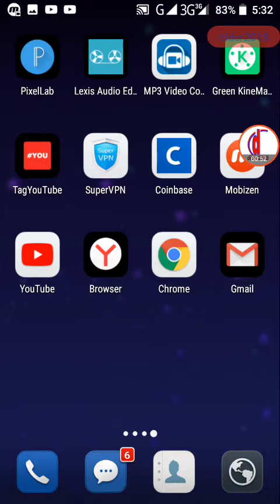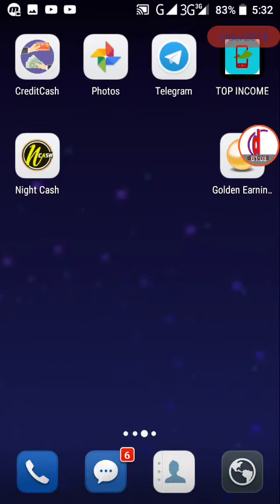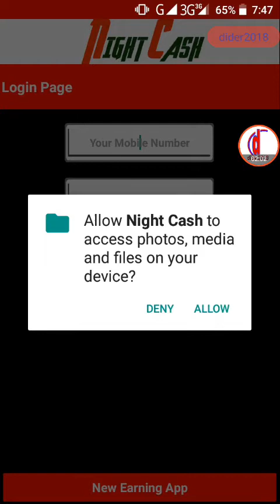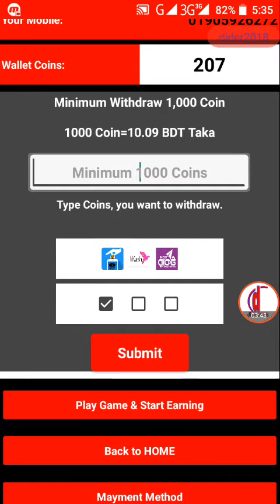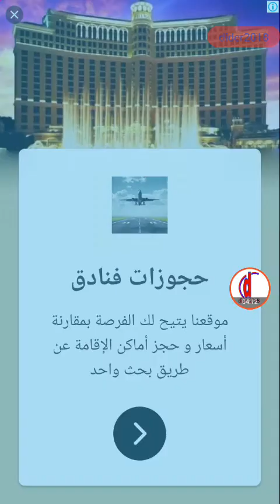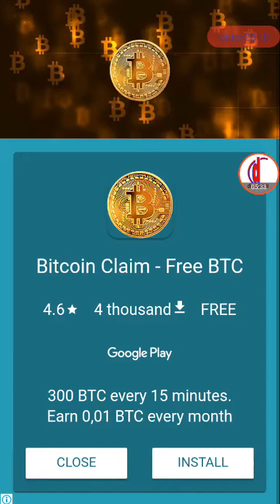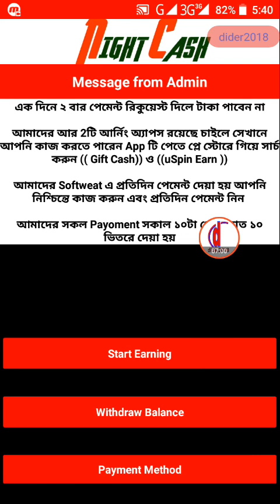Daily Unlimited mobile recharge from new apps